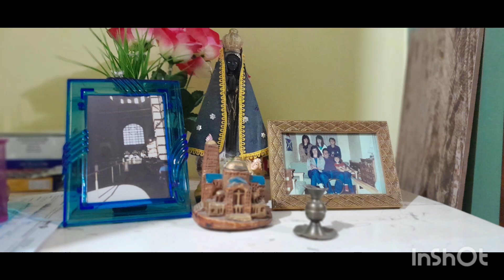Só Deus pode julgar. viva nossa senhora de Aparecida!